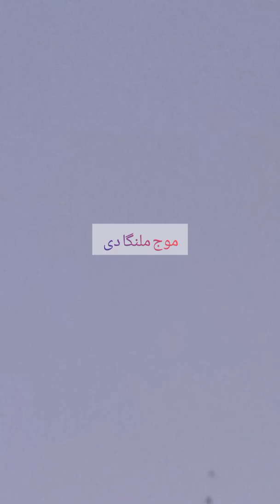Kabotar ke 1st.Bazei